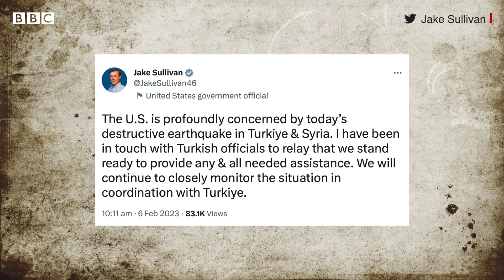Turkey earthquake: ਭੂਚਾਲ ਕਾਰਨ ਵੱਡੀ ਤਬਾਹੀ, 500 ਲੋਕਾਂ ਦੀ ਮੌਤ ਤੇ ਸੈਂਕੜੇ ਇਮਾਰਤਾਂ ਢਹਿ-ਢੇਰੀ | 𝐁𝐁𝐂 𝐏𝐔𝐍𝐉𝐀𝐁𝐈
ਤੁਰਕੀ ਵਿੱਚ ਸੋਮਵਾਰ ਤੜਕੇ ਇੱਕ ਤੋਂ ਬਾਅਦ ਇੱਕ ਭੂਚਾਲ ਦੇ ਦੋ ਵੱਡੇ ਸ਼ਕਤੀਸਾਲੀ ਝਟਕੇ ਮਹਿਸੂਸ ਕੀਤੇ ਗਏ.। ਭੂਚਾਲ ਕਾਰਨ ਵੱਡੀ ਤਬਾਹੀ ਹੋਈ ਹੈ ਅਤੇ 500 ਤੋਂ ਵੱਧ ਲੋਕਾਂ ਨੂੰ ਆਪਣੀ ਜਾਨ ਗੁਆਉਣੀ ਪਈ ਹੈ। ਬਚਾਅ ਕਾਰਜ ਜਾਰੀ ਹਨ ਅਤੇ ਮੁਲਕ ਵਿੱਚ ਐਮਰਜੈਂਸੀ ਲਗਾ ਦਿੱਤੀ ਗਈ ਹੈ।